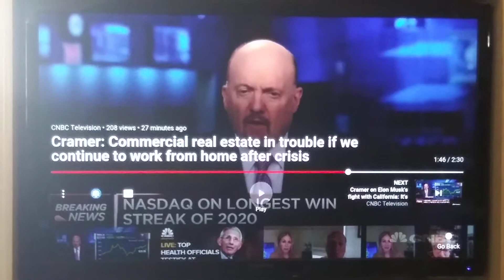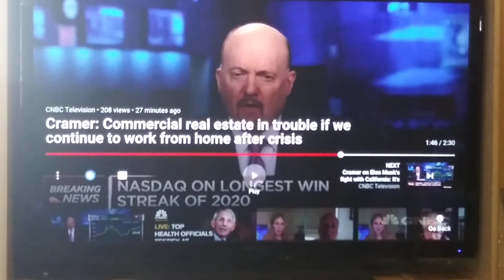Work-at-home time bomb